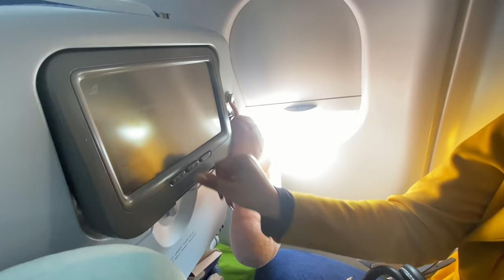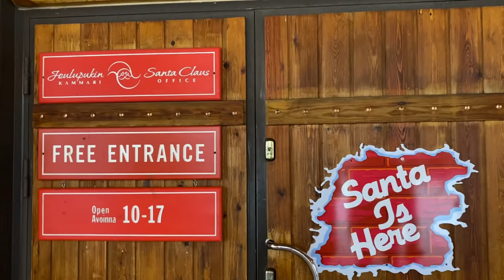I WENT to NORTH POLE to Get ICE for a DRINK 😱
I flew to the NORTH POLE to get some ice for Harsh's drink.🦌🎅 It was crazy crazy fun and I would like to thank @finnair @RovaniemiOfficial  for partnering with us on this trip.🔥 I got to meet Mr. Santa Claus and indulge in some awesome snow activities at the Santa Claus Village ☃️ in Rovaniemi. 🌍
I experienced Finnair's Premium Economy and had so much fun during the flight. It was awesome. 🦌🎅Blogs coming soon! ✅

Have a good day!